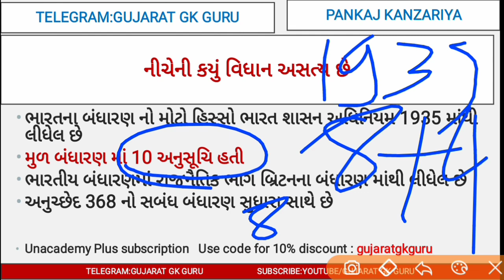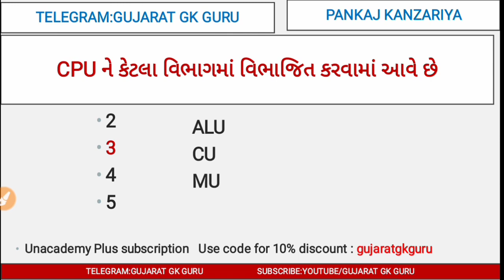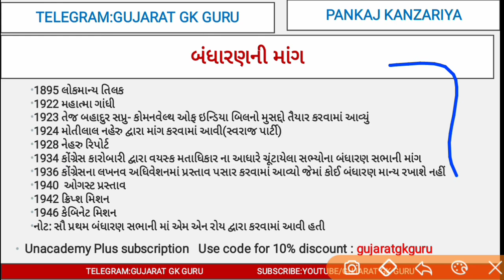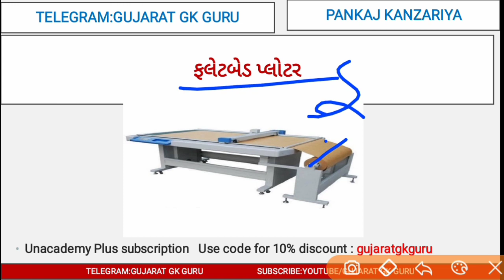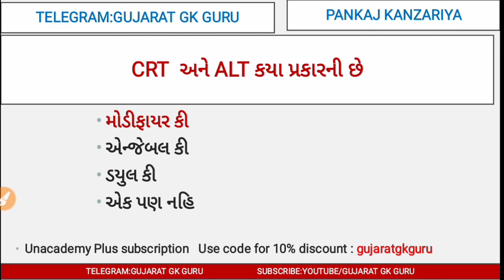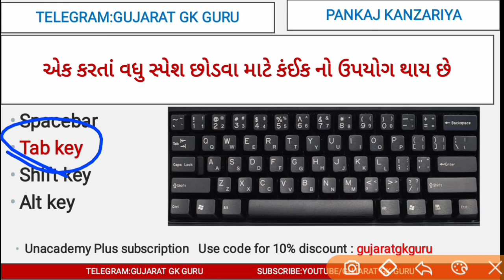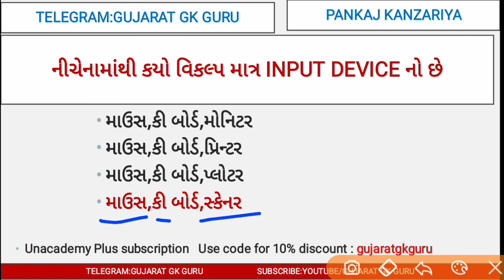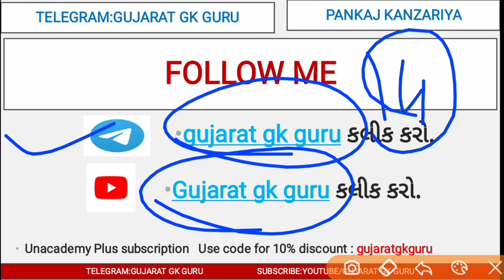binsachivalay model paper-9 || binsachivalay clerk mock test || atdo